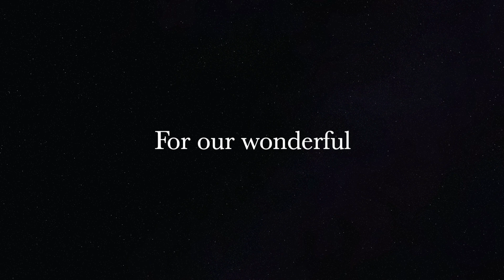Teachers and Staff appreciation week.